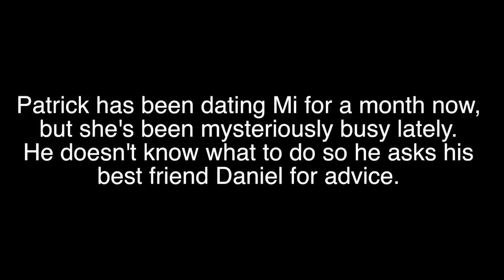5 Walls Korean 1 Group 4 Project UCR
Korean 1 Group 4 Project. What happens when we are too ambitious with a project worth only 5% of our grade.

Special thanks to:
Ashleigh Nguyen - For directing every single scene except for ones featuring her in it, full video editing, cutting all the clips together and awesomeness
Patrick Nguyen - Post editing final touches (Subtitles, special effects, background music), translations with connections (Bless Chrissy Bleu with help)
Mi La - for writing the script and help bringing this idea to life.

Actors:
Patrick Nguyen
Mi La
Daniel Li
Manny Macario
Ashleigh Nguyen